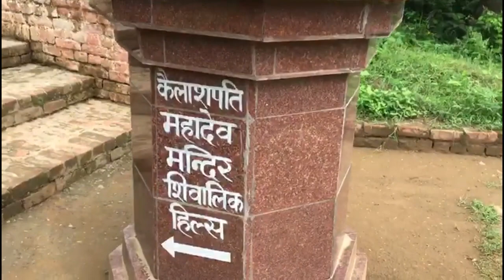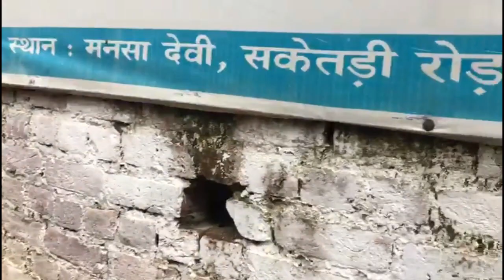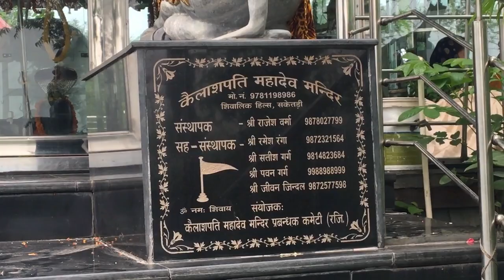Most Unique Kailashpati Mahadev Temple | Sawan 2021 | Our Creation Studio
jaihind